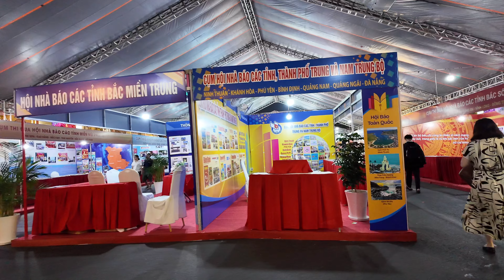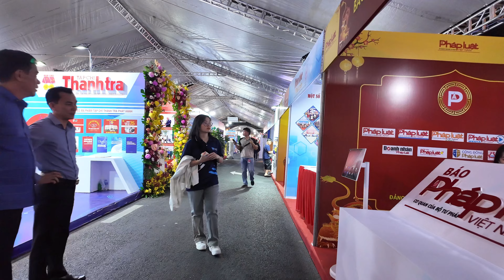DẠO BỘ KHU TRUNG TÂM Q1 PHỐ ĐI BỘ NGUYỄN HUỆ, SÀI GÒN NGÀY NAY VẮNG TANH NGÀY HỘI BÁO CHÍ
Đi rồi sẽ đến…hành trình này sẽ đưa chúng ta đến đâu ? Đời người ngắn ngủi và ta chỉ có một lần để sống, đi và đến, xa hay gần đâu quan trọng, được bước đi đã là hạnh phúc.

Wego nguyện làm Ống Kính Đường Phố, gửi đi những bản tin nhanh về cuộc sống đường phố Sài Gòn Việt Nam, những con đường, địa danh, sự kiện nổi bật mà em từng đi qua, mắt thấy, tai nghe và con tim rung động trên mỗi bước chân. Ghi lại đây hình ảnh cuộc sống hàng ngày của người dân địa phương, đi để trở về Sài Gòn đường xưa lối cũ, lưu lại đây khoảnh khắc đáng nhớ trong suốt hành trình của mình.

Cảm ơn đã đồng hành cùng em trong suốt hành trình này. Đừng quên đăng ký channel của Wego, để chúng ta có thể kết nối với nhau thông qua những chuyến đi nhé!

Welcome to Wego,
I’ll share street life stories, nightlife, street foods, food and travel, news, Saigon Vietnam stories to you in my videos. Can't wait to see where this journey takes us. Far or near, going and destination doesn't really matter, only go to be happy.